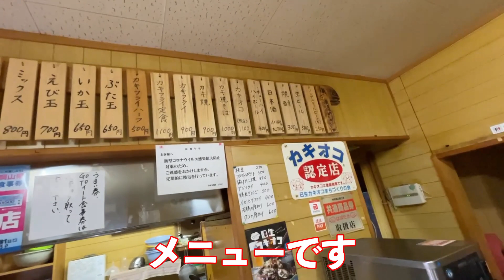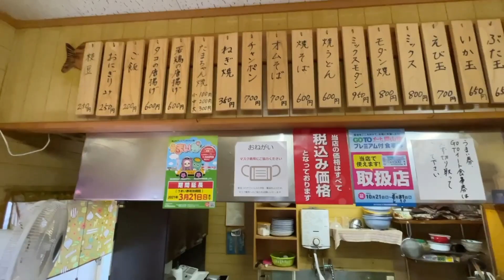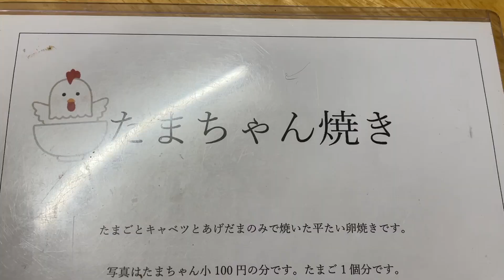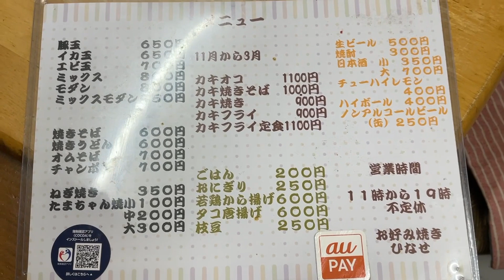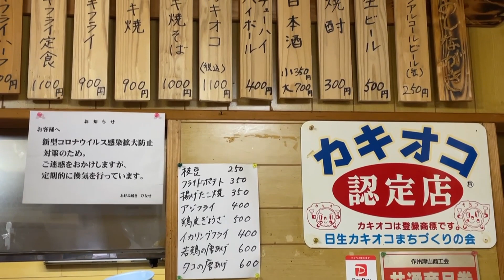『津山？ひなせ？たまちゃん焼き？』お好み焼き ひなせさんのプリプリ牡蠣メニュー！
岡山県津山市加茂町にあるステキなお姉様方のお店で食べてきました
牡蠣の名産地日生から毎日新鮮な牡蠣を仕入れてらっしゃるお店
雰囲気も明るくてお持ち帰りもできて嬉しい
是非皆様方行ってみてください〜

☆店舗情報
お好み焼き ひなせ
岡山県津山市加茂町中原83−22